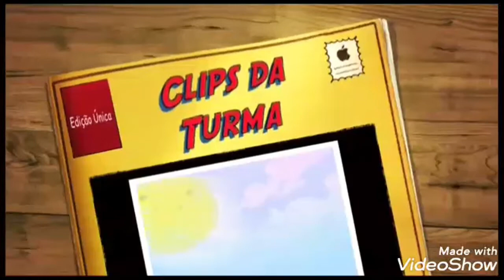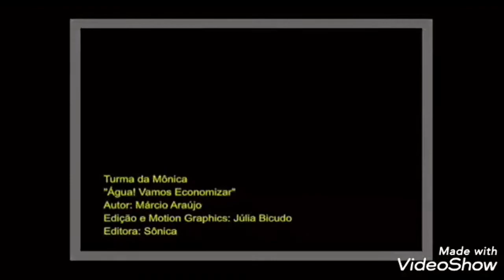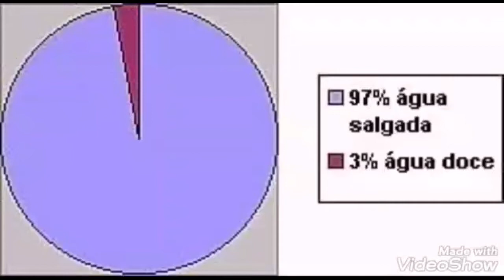Ciências 3º Ano Angra 13/05